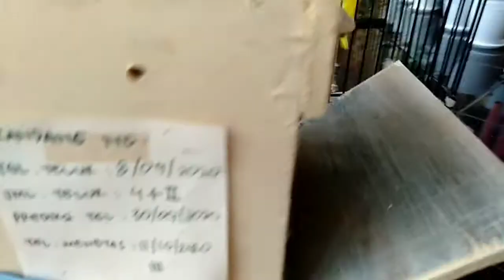SWBF#28 CARA MELIHAT TELUR LOVEBIRD BERISI EMBRIO ATAU TIDAK BERISI EMBRIO | HOW TO EGG CANDLING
Kali ini berbagi pengalaman cara bagaimana untuk cara egg candling / meneropong mana telur yang isi dan mana telur yang zonk.